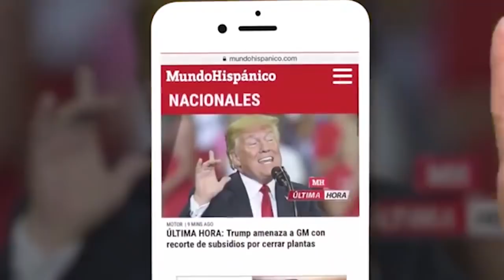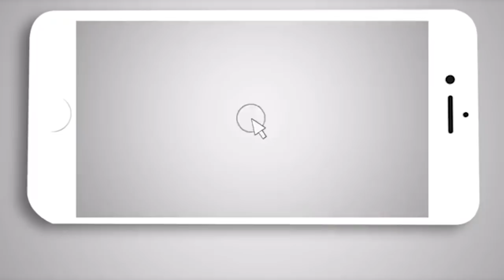Indignación por arresto de niña de 6 años por causar una rabieta en su escuela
Un video difundido por la familia de una niña en Florida muestra a la menor de 6 años llorando y suplicándole a la policía que no la arresten, mientras uno de los agentes usa bridas plásticas para atarle las muñecas en una escuela pública.

El video, tomado de la cámara portátil de uno de los policías, fue compartido al diario Orlando Sentinel y otros medios de comunicación por la familia de la pequeña, Kaia Rolle.